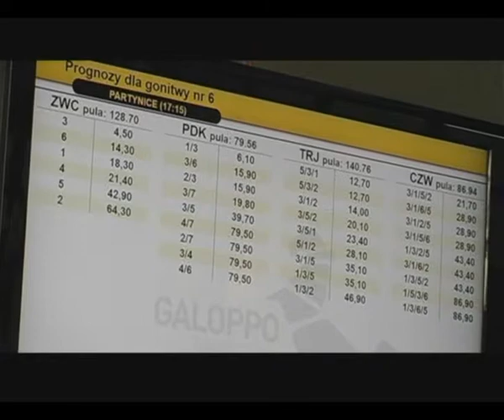Sportowy weekend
Emocje pod siatką, szlagierowe spotkanie w Polskiej Lidze Lacrosse, międzynarodowa gonitwa o nagrodę Konstelacji na Partynicach. To pozostałe najciekawsze wydarzenia nadchodzącego weekendu w stolicy regionu.